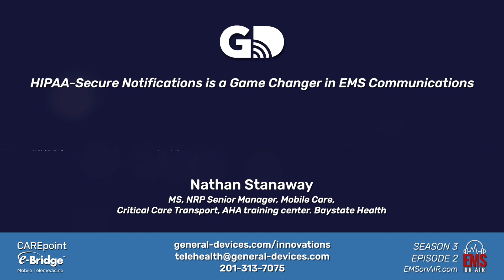HIPAA Secure Technology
EMS on Air with GD Customers from Baystate Medical Center!